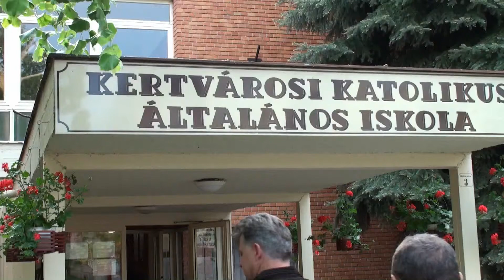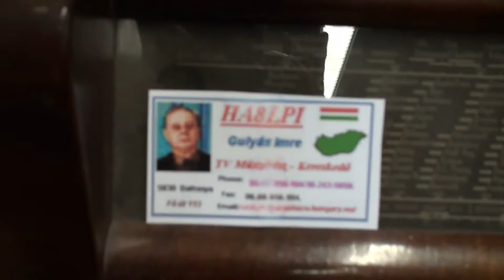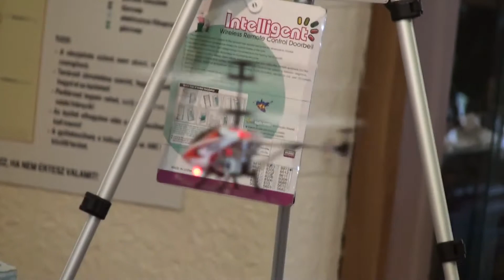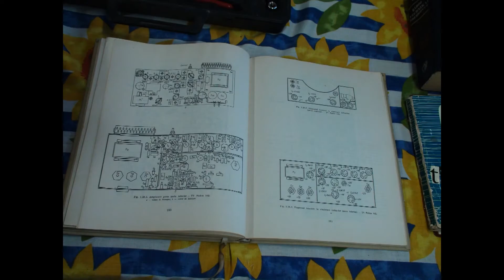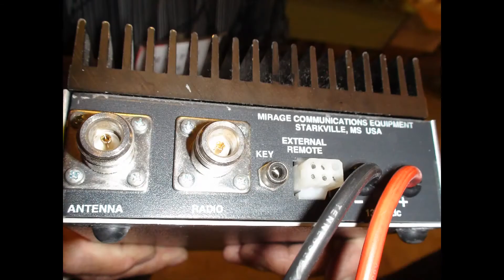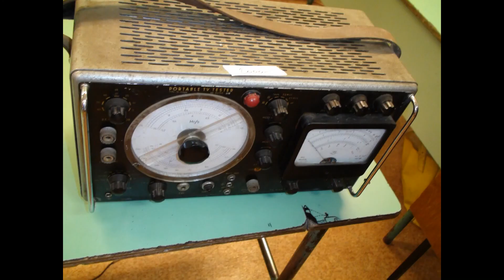H. N. HAM. Hódmezővásárhely-2011.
Az első találkozók között volt a 2011-es esztendőben.